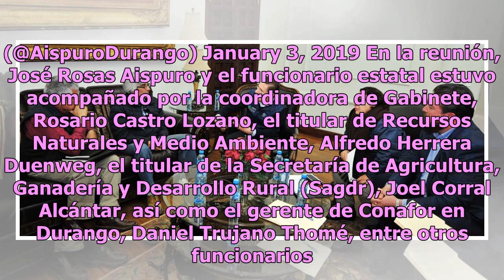José Rosas Aispuro fortalece actividad forestal de Durango con Conafor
El gobernador de Durango, José Rosas Aispuro, recibió la visita de León Jorge Castaños, director general de la Comisión Nacional Forestal (Conafor), con quien platicó sobre proyectos para fortalecer la actividad forestal en el estado. A través de su cuenta de Twitter, el mandatario informó que duran...